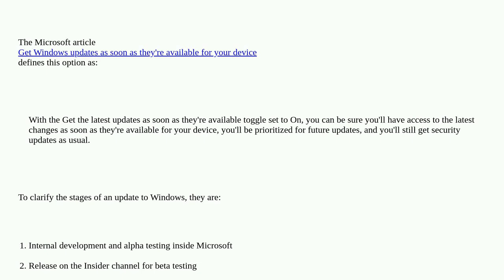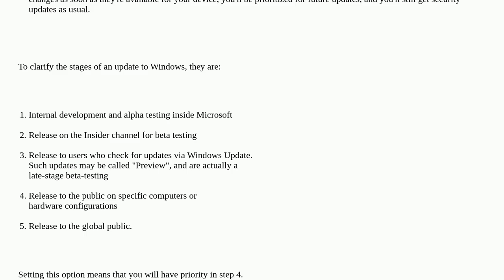What does the "get the latest updates as soon as they are available" option in Windows Update do?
A special thanks goes out to the awesome community

  windows-update windows-11